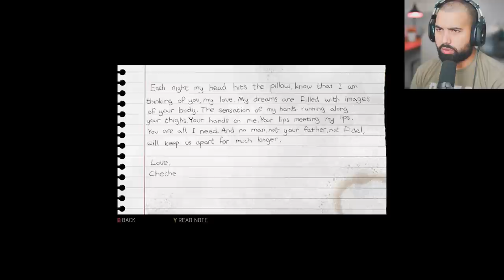Mafia 3 Stone Unturned DLC - Part 1 - WELCOME TO PARADISE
Mafia 3 Stones Unturned DLC Walkthrough Gameplay Part 1. Welcome to the Mafia 3 Full Game Walkthrough Gameplay, in this series we will play Mafia 3's story for the first time ever giving you my Mafia 3 first impressions and review along the way. This walkthrough will include all mafia 3 missions, characters and ending.

Mafia III is an action-adventure game set in an open world environment and played from a third-person perspective, in which the player assume control of Lincoln Clay, a Vietnam War veteran on a quest to seek revenge for his adopted family, who are murdered by local mobs.

EVERYTHING I use to Game:
▶Kontrol Freek:
▶SCUF Gaming:
▶GFUEL:
6800 SW 40th St #282